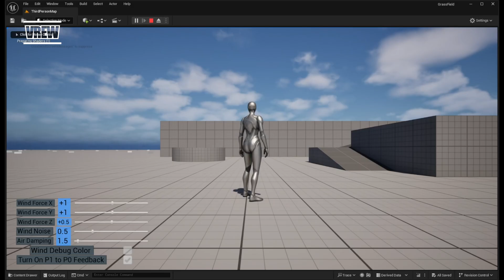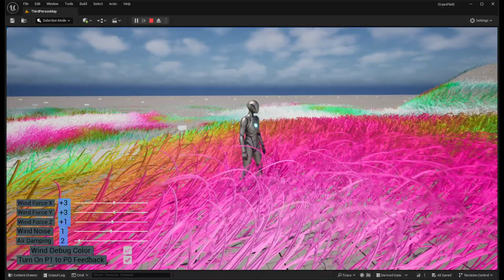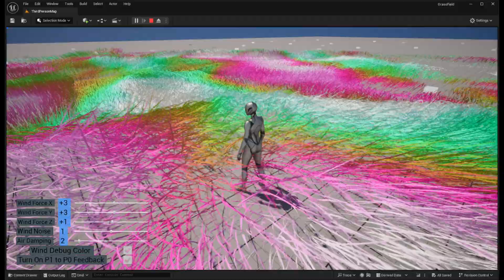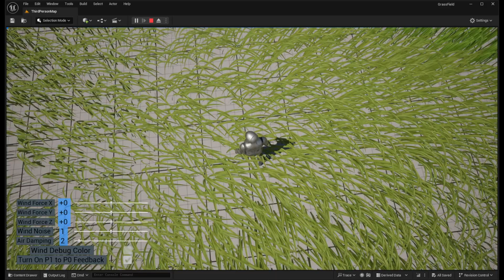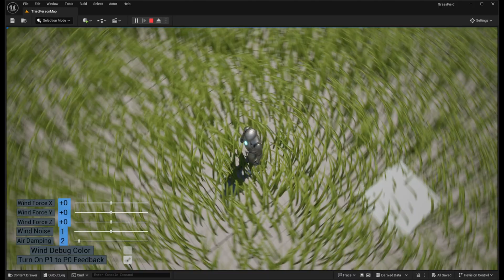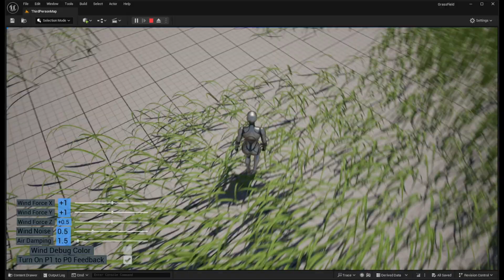Unreal Engine 5 Physics based Dynamics Grass motion.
This is an implementation of grass motion based on rotational physics + implementation of Ghost of Tsushima grass.

The implementation is uploaded at my Github repository.

 The repository includes a read me file that covers my research with great details.

Link to Alex's tutorial series

I forgot to turn on show FPS option.
I am using RTX 2080 TI and the FPS was around 40 ~ 50.

Note:
Around 2025/03/24 3 AM in UTC, I have made on update my implementation and the Readme file in my Github repository. I have found a flaw in my calculation logic related to the recoil force direction calculation and made a fix.
And, I have another fix at  2025/03/25 11 AM UTC.